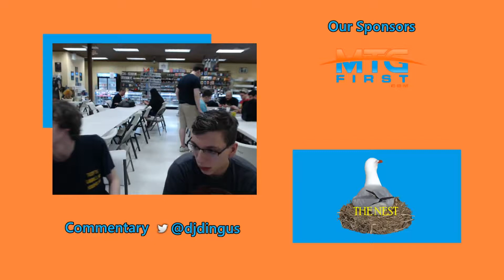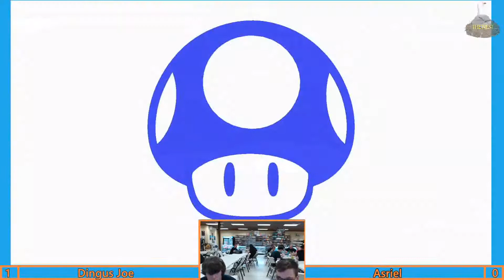THE NEST#3 Dingus Joe(G&W) vs Asriel(Luigi)-(SSB Wii U)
From The Nest #3, Round Robin Bracket